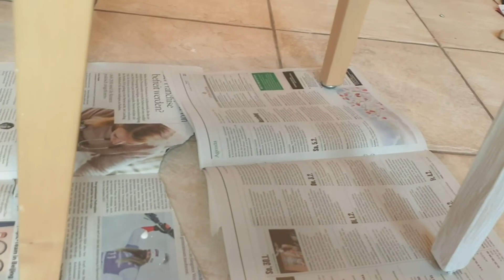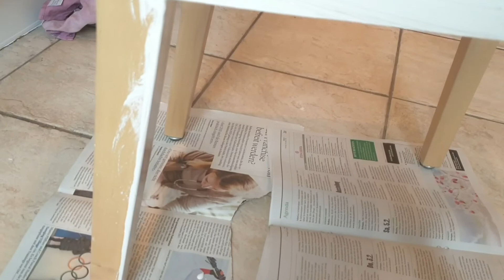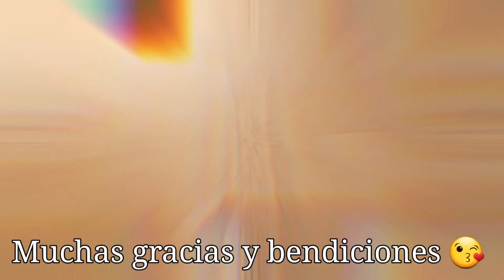Como pintar y renovar un comedor de madera paso a paso